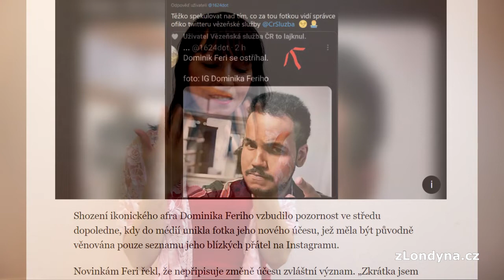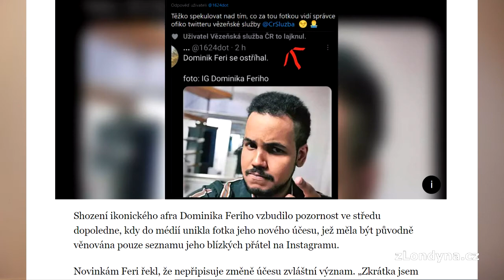Moje zdravice z londýnského domácího vězení a mé pobavení nad vězeňskou službou a Ferim